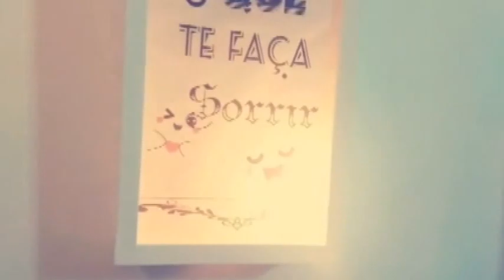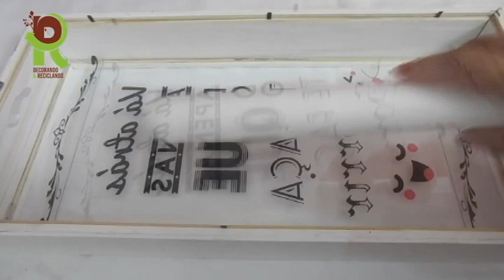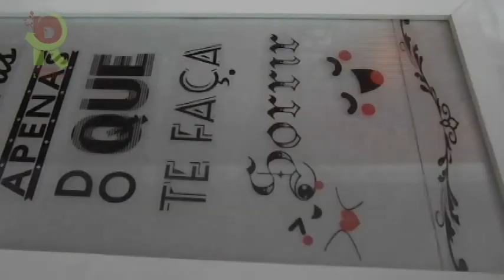DIY - Como fazer Light Box/ How to Make a Paper-cut Light Box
. Oi gente! Hoje vou mostrar pra vcs como fiz este lindo quadro que também é uma luminária, Light box!

MATERIAIS
Quadro para scrap do tamanho que preferir
1 folha de etiqueta transparente, impressa espelhado
1papel manteiga ou vegetal, cola quente
1 lâmpada chupeta e 1 bocal para ela
2 mts de fio paralelo, interruptor para abajur e tomada pino.